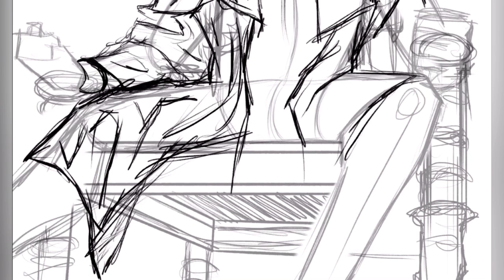DRAWING KANG THE CONQUEROR ON PROCREATE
Really like this one even though I think I could’ve done better on the face
Let me know what u guys think
Drawing ideas are appreciated 🙏🙏
A lot of the things I draw takes multiple attempts but I usually cut them out so it can be more entertaining, let me know if I should keep them in

Commissions are open-DM ON INSTAGRAM

All credit for the music goes to: Riddick x Beats